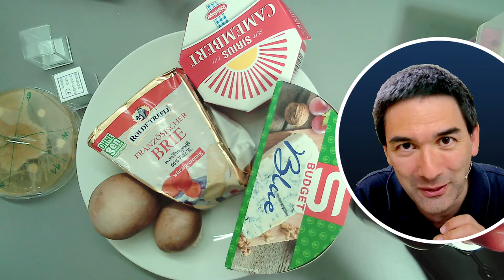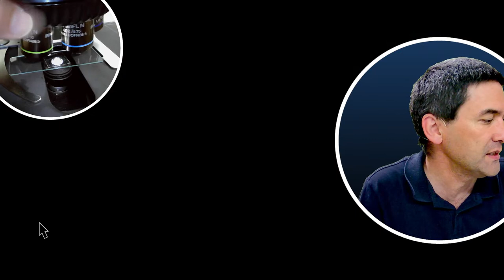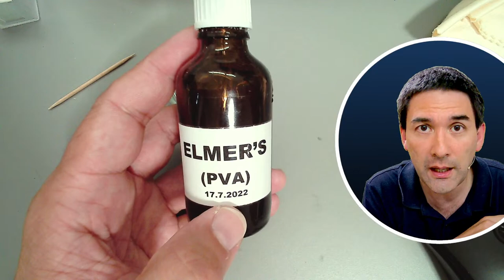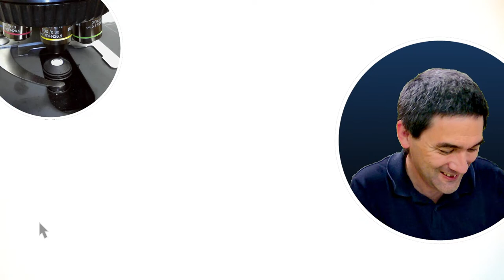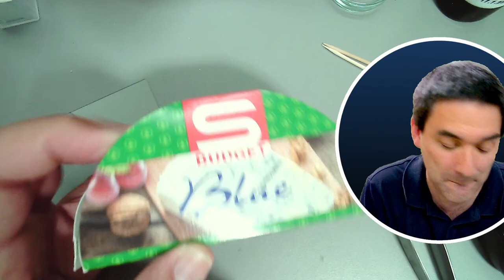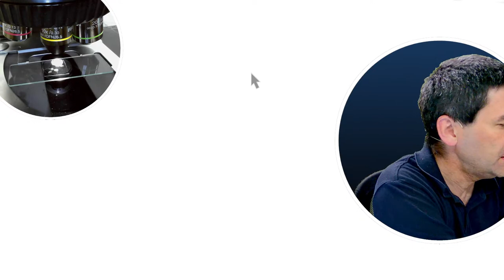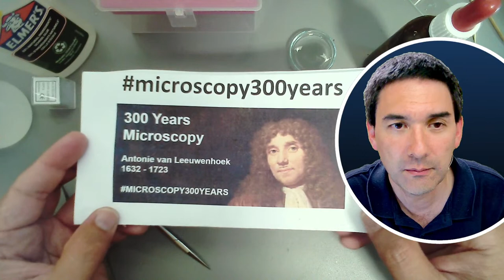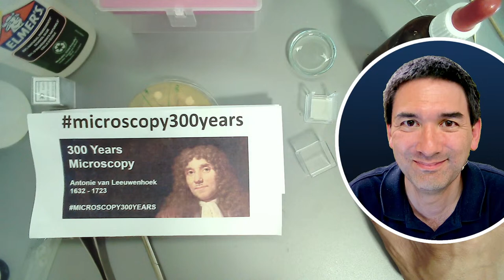Fungi under the microscope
Today I will place some fungi (including mold) under the microscope.

Stellar 1 Pro-T (Plan)
SW150 (introductory microscope)
Slides, Cover Glasses